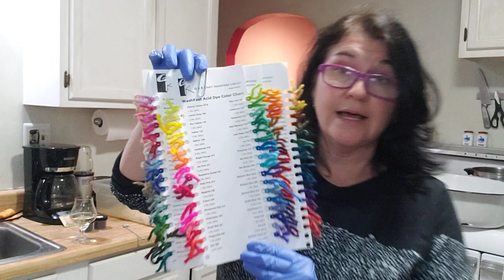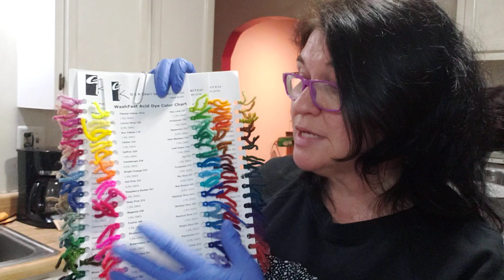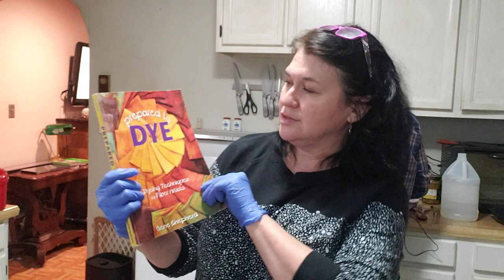Super Beginner, Dyeing Wool for Rug Hooking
Learn how to dye wool for your rug hooking projects. This is a beginners video with just the very basic information to get you started.

(Cushing Dye - there's more colors available)
(Synthrapol - wetting agent to soak wool first so it takes color better)
(citric acid crystals to put into water when dyeing - helps fix colors and doesn't smell like vinegar does)
(Eucalon - I use this when I rinse the wool out after - like a little shampoo)
(squeeze bottles for spot dyeing)